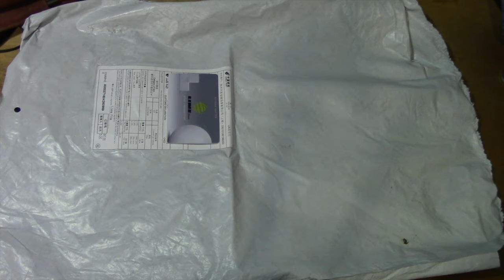Разделочная доска - посылка из Китая